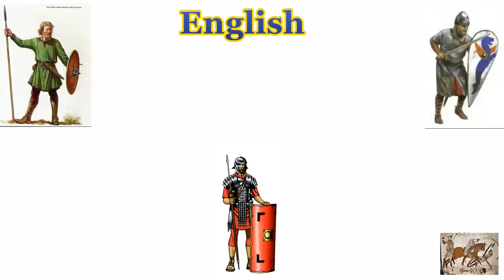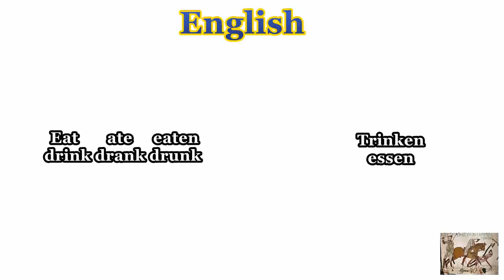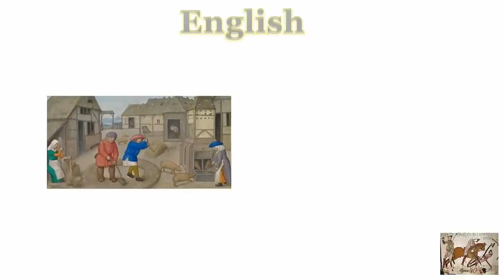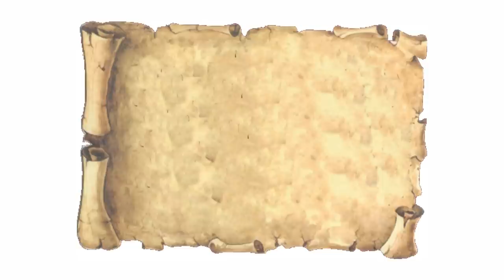The Normans - Origins, History and Language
A full overview of the Normans. In this video I cover their origins, deeds and focus mostly on the duchy of Normandy and William the Conqueror. There will also be a small part about the language they spoke and a special wearing time at the end of the video where I will talk about the concept of Knighthood at the time of the Normans. Enjoy :D